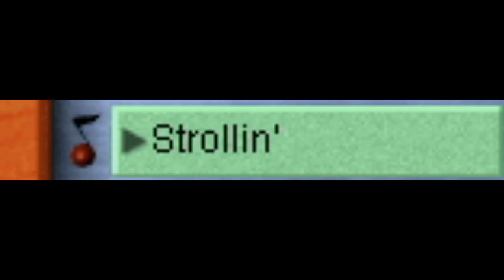Disney Magic Artist Classic OST- Strollin'